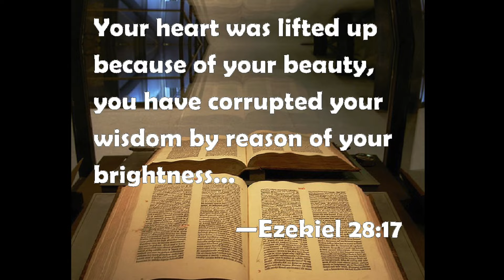Paper 53b Lucifer the Fallen Angel is Referred to in Ezekiel 28 17 and Isaiah 14:12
Paper 53b Lucifer the Fallen Angel is Referred to in Isaiah 14.12

Lucifer is now the fallen and deposed Sovereign of Satania. Self-contemplation is most disastrous, even to the exalted personalities of the celestial world. Of Lucifer it was said: “Your heart was lifted up because of your beauty; you corrupted your wisdom because of your brightness.” Your olden prophet saw his sad estate when he wrote: “How are you fallen from heaven, O Lucifer, son of the morning! How are you cast down, you who dared to confuse the worlds!”